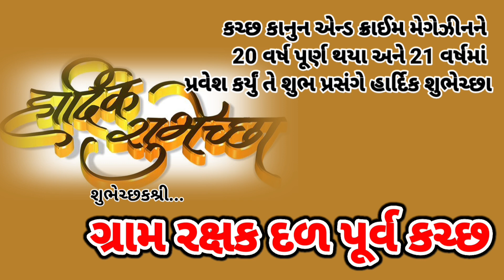મુન્દ્રા જૂના બંદરે લગાડાયું 9 નંબરનું સિગ્નલ: સ્થળાંતર કરવા સૂચના અપાઇ...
મુન્દ્રા જુના બંદરે પગડીયા માછીમારોને તંત્ર દ્વારા સ્થળાંતર કરવા સૂચના અપાઇ...

મુન્દ્રા જૂના બંદરે લગાડયું 9 નંબરનું સિગ્નલ...

બીપરજોય વાવાઝોડાને લઇન મુન્દ્રા જૂના બંદરે પોલીસનું ચુસ્ત બંદોબસ્ત ગોઠવી દેવામાં આવ્યું...

લોકોને સ્થળાંતર કરવા સૂચના અપાઇ...

હાલ પૂરતું માછીમારીન ન કરવા પણ સૂચના અપાઈ છે.